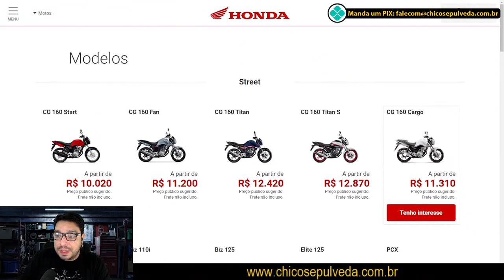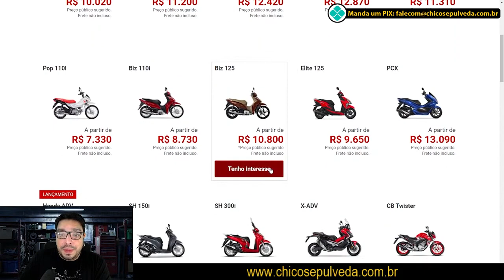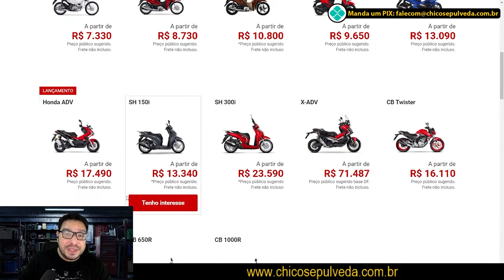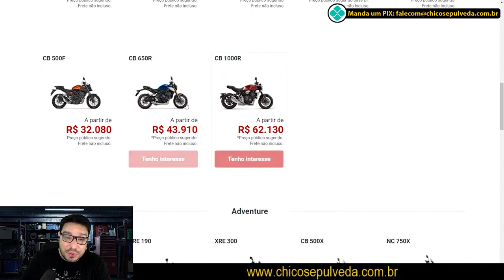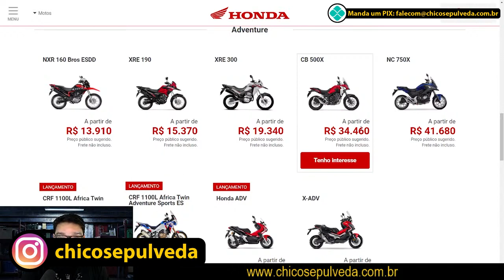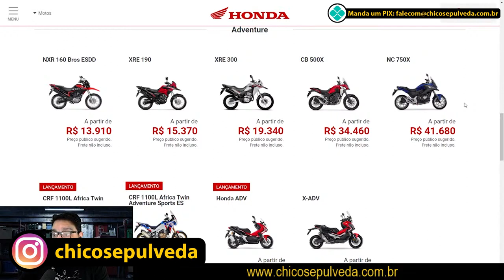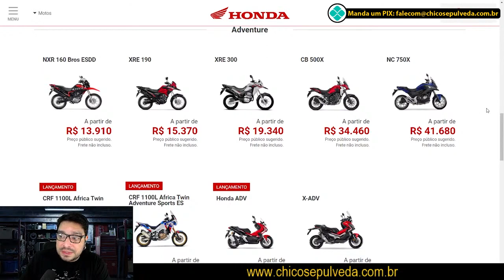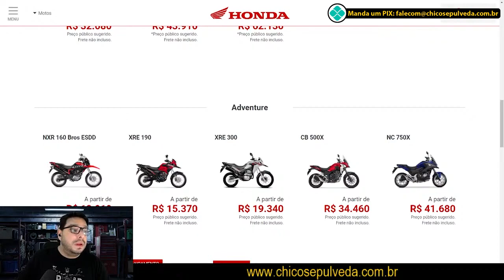Novo AUMENTO dos preços das motos HONDA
Voltz Motors
Recife: Av. Eng. Domingos Ferreira, 2379 - Pina, Recife - PE
São Paulo: Av. Nove de Julho, 3952 - Jardim Paulista, São Paulo - SP

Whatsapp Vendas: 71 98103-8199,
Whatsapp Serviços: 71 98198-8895